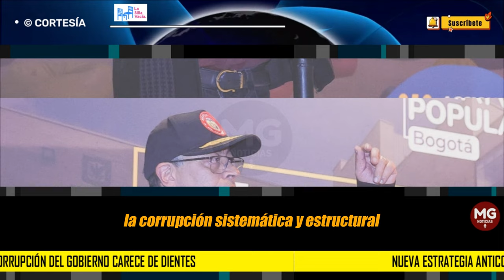🚨 NUEVA ESTRATEGIA ANTICORRUPCIÓN DEL GOBIERNO CARECE DE DIENTES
A raíz del escándalo en la Unidad Nacional para la Gestión del Riesgo de Desastres (Ungrd), el presidente Gustavo Petro volvió a hablar de corrupción, una bandera que lo definió como congresista estrella durante décadas pero que prácticamente había desaparecido de sus discursos desde que se alió con políticos corruptos en el tramo final de su campaña.